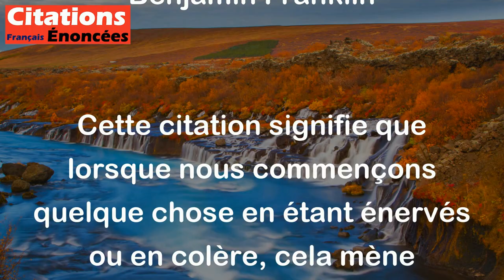Tout ce qui commence dans la colère finit dans la honte. - Benjamin Franklin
Cette citation signifie que lorsque nous commençons quelque chose en étant énervés ou en colère, cela mène souvent à des résultats négatifs et embarrassants. Nous devrions plutôt chercher à aborder les situations avec calme et réflexion pour éviter des conséquences négatives.